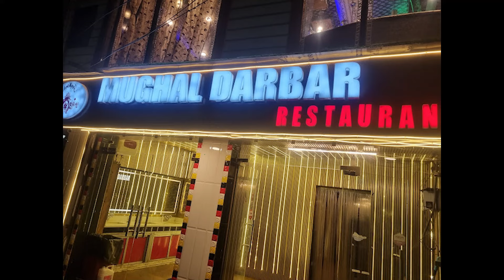Solo Motorcycle Ride: Delhi to Kashmir | A Biker's Odyssey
Embark on an extraordinary solo motorcycle journey from Delhi to Srinagar on Suzuki V-Storm 250 SX. Traverse the picturesque landscapes of Punjab, Jammu, and Kashmir, experiencing the cultural diversity and natural beauty of India. This 40-minute episode captures the thrill of long-distance riding, the challenges faced, and the unforgettable moments along the way. Join the adventure and discover the hidden gems of India on two wheels.

Complete Route: Delhi ➡️ Ambala ➡️ Ludhiana ➡️ Amritsar ➡️ Jammu ➡️ Srinagar

Gears I use :
Camera accessories

Thanks a lot guys for watching this video, Do support me by giving like to this video, if you find this worth sharing, then please share and at last if you are interested on my content, please subscribe to my channel.

Jay Jagannath